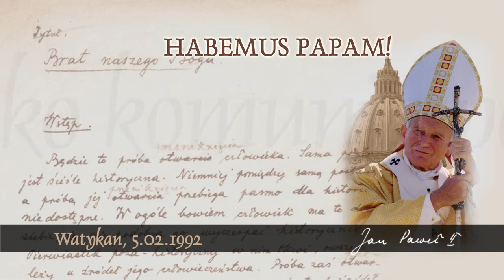Habemus Papam [470]: Kościół jako komunia po Pięćdziesiątnicy